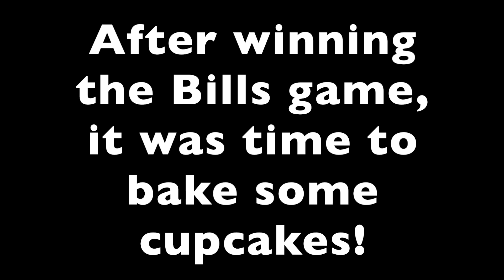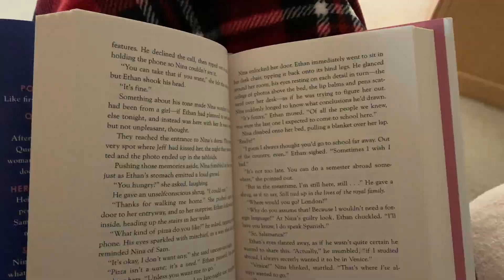Buffalo Bills Game Day Weekend with the Family | vlog 20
Watched the Bills beat the Colts in the first round of NFL playoffs, baked some cupcakes, and cooked vegetable soup and spaghetti sauce with my mom!

Baking Instagram: @treats.by.tatum